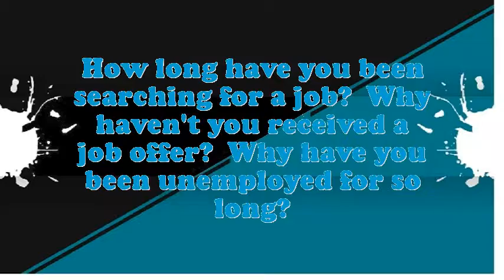Creasing Cutting Press Feeder interview questions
Interview Questions for Creasing Cutting Press Feeder.What makes your comforts about an Creasing Cutting Press Feeder position?What strategic plan did you have as an Creasing Cutting Press Feeder?What would be your leading endowment as an Creasing Cutting Press Feeder job?What pertinent Creasing Cutting Press Feeder skills do you possess?Illustrate few exemplars of companionship as an Creasing Cutting Press Feeder.